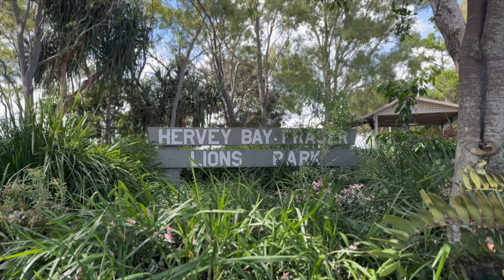1/25 Bay Park Drive Wondunna QLD 4655